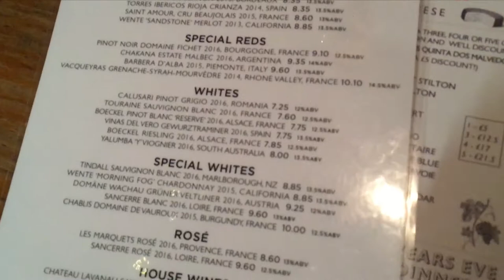Cork & Bottle Wine Bar, 44-46 Cranbourn St, London WC2H 7AN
I don't get to see my daughter a lot, but when we do meet, we both enjoy good food and fine wines.
Long lazy lunch at this Leicester Square institution where we dined on ham and cheese pie, shepherd's pie and delicious cheeses. The highlight of the meal was the stunning Rouči pinot noir from the Czech Republic.

Schubert's Sonata in A Minor, D. 784 - II. Andante performed by Paul Pitman.